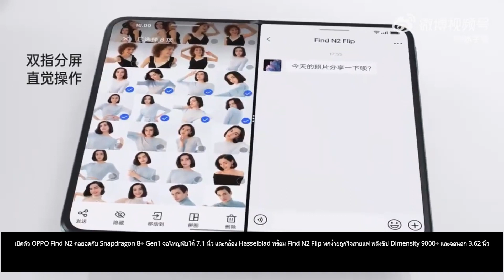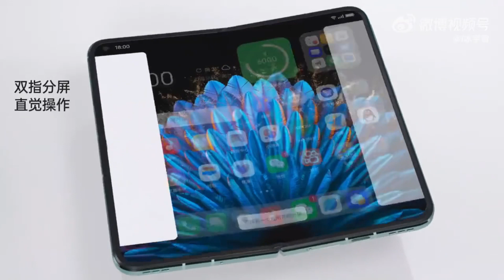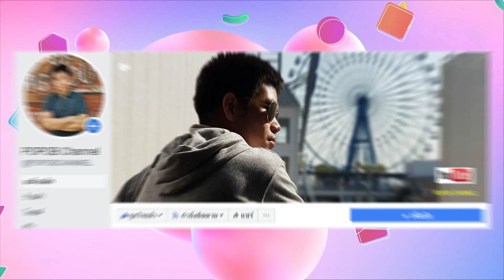เปิดตัว OPPO Find N2 พร้อม Find N2 Flip พกง่ายถูกใจสายแฟ พลังชิป Dimensity 9000+